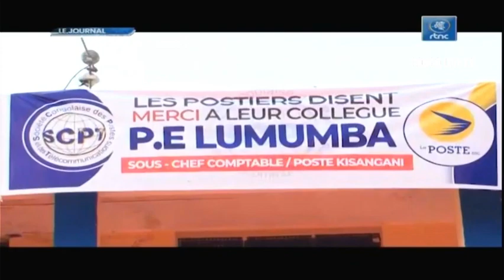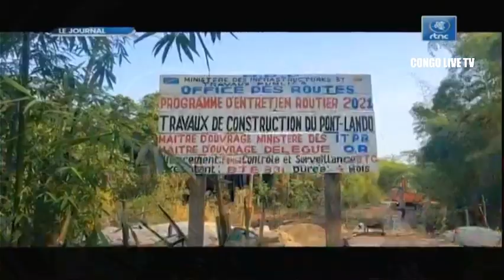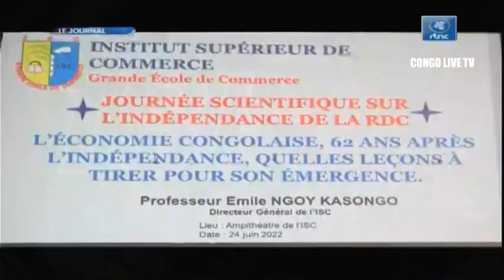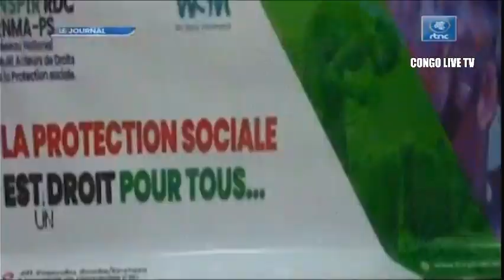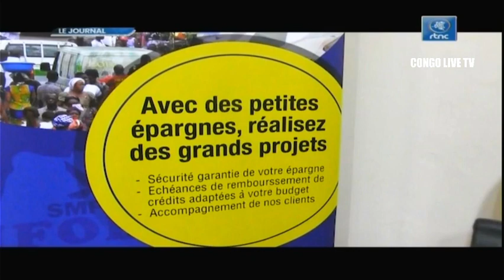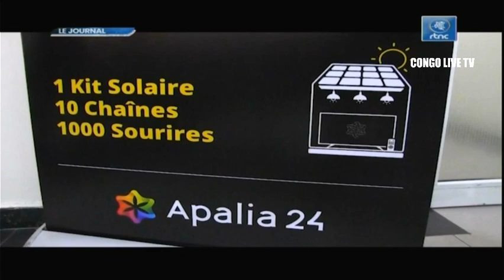🔴RDC : SUIVEZ LE GRAND JOURNAL DE CE SAMEDI LE 25.06.2022 RTNC EDITION 13H30